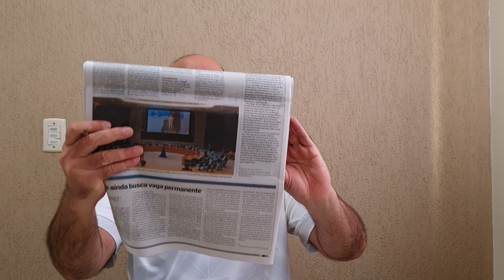Novamente no Conselho de Segurança. Jornal do Mazza (Atualidades 1.252)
Pela 11ª vez o Brasil torna-se membro rotativo do Conselho de Segurança.

Fontes:
- "Após criticar multilateralismo, Brasil volta a ter vaga rotativa no CS da ONU" por Beatriz Bulla no O Estado de S. Paulo, edição 46.624 de 12 de junho de 2021;

Foto:
- Conselho de Segurança da ONU

Apoio:
- Sonnora Audiovisual (@sonnoraaudiovisual)